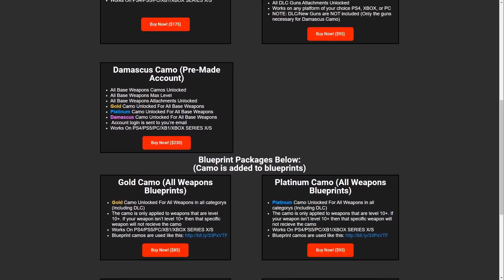كود 16 سيرش : تعريق وضحك مع الاجانب 😂 ( حسمة اسطورية 😍!! )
حساباتي تاكد انك تتابعني عليها ❤👇
رابط قناتي في تويتش :